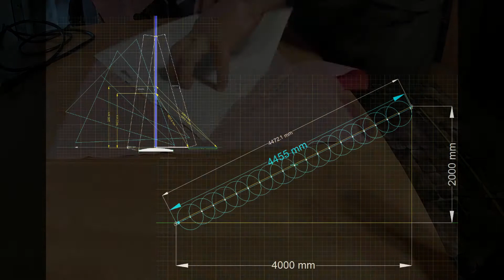New crab claw sail for IGLA 2.0 proa (RoSSY project)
Crab claw sail (8 m2) for IGLA 2.0 proa is already finished (3 days work).
Audio source Wolf Moon - Unicorn Heads 7_51.mp3, Sleepless Aloha - Reed Mathis 2_20.mp3